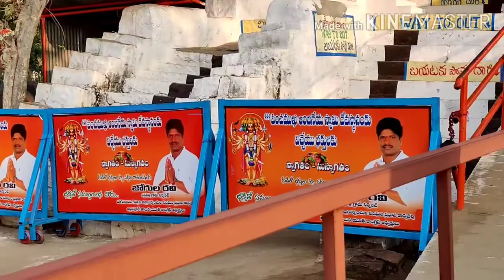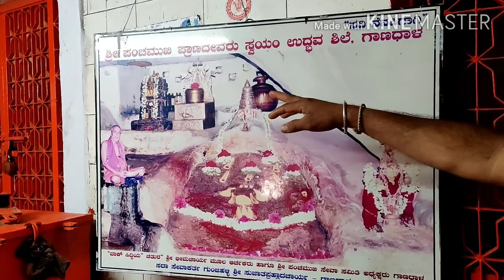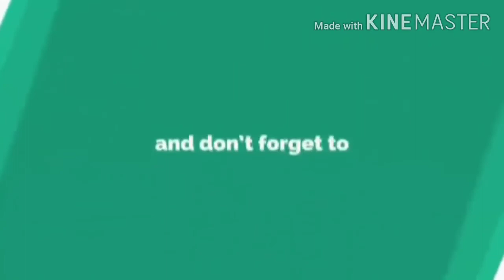manthralayam part1| పెద్ద కొమ్ముల బర్రె| భయపడుతూనే..|పుష్పక విమానం|కొండ అందాలు|కొత్త అలవాటు|shopping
heyy guys here is my new video